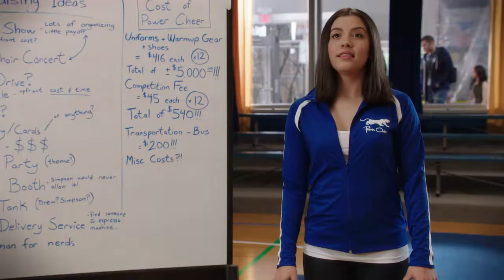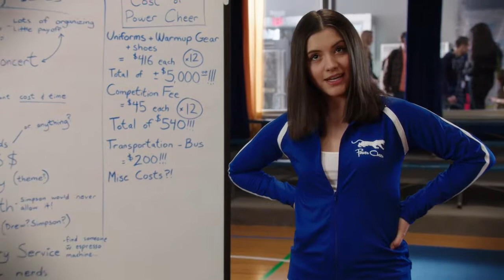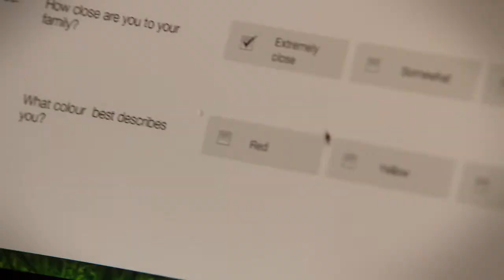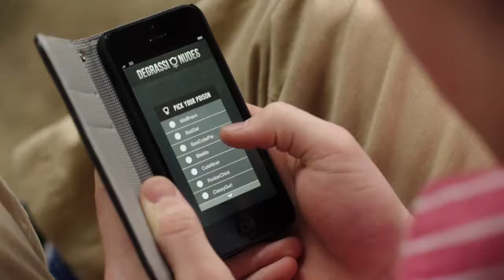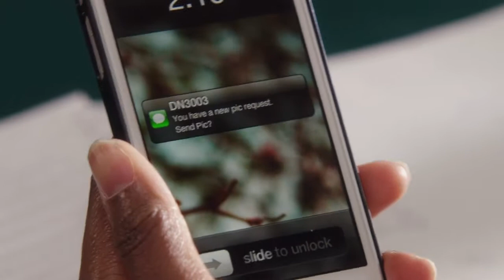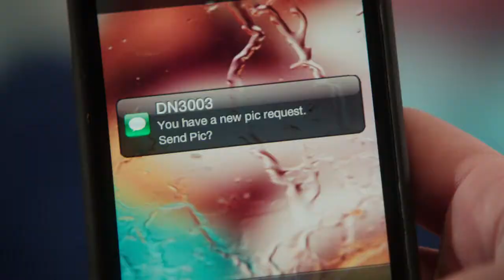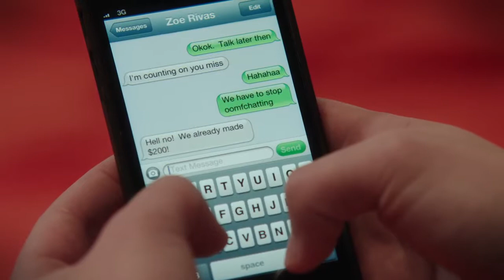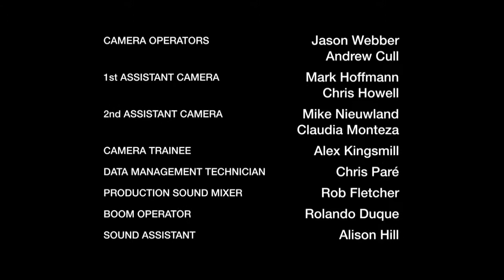Degrassi Next Generation Season 14 Episode 3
Degrassi: The Next Generation (later renamed Degrassi for seasons ten through fourteen) is a Canadian teen drama television series set in the Degrassi universe, which was created by Linda Schuyler and Kit Hood in 1979. It is the fourth series in the Degrassi franchise, following The Kids of Degrassi Street, Degrassi Junior High, and Degrassi High. Like its predecessors, the series follows an ensemble cast of students at the fictional Degrassi Community School who face various challenges often seen as taboo such as graffiti, sex, teen pregnancy, bullying, date rape, drug abuse, self image, homosexuality, self-injury, suicide, abortion, domestic violence, death, racism and many other issues.

The series was initially created by Linda Schuyler and Yan Moore, and is produced by Epitome Pictures (a subsidiary of DHX Media) in association with Bell Media. The current executive producers are Schuyler, her husband Stephen Stohn and Brendon Yorke. The series is filmed at Epitome's studios in Toronto, Ontario, rather than on the real De Grassi Street from which the franchise takes its name. Degrassi: The Next Generation has been a critical success and has often received favourable reviews from Entertainment Weekly, The New York Times and AfterElton.com. In its initial years, it was frequently the most watched domestic drama series in Canada, and one of the highest-rated shows on TeenNick in the United States. In 2004, one episode received just under a million viewers in Canada, and over half a million viewers in the US. The series has won numerous awards, from the Geminis, Writers Guild of Canada and Directors Guild of Canada, and internationally from the Teen Choice Awards, Young Artist Awards, and Prix Jeunesse.

The series premiered on CTV on October 14, 2001. During the ninth season in 2010, the series moved to MuchMusic. The tenth season marked a change in production style, which saw the series become a telenovela, a daily soap opera-style format, during the summer months, while the rest of the season aired during the standard fall-spring schedule on a weekly basis.[2] The thirteenth season reverted to a weekly schedule and, part way through, moved to MTV Canada. Internationally, Degrassi: The Next Generation has been highly successful in the US, where it was broadcast on TeenNick, as well as being broadcast in 140 other countries.

The Next Generation aired its final episode on August 2, 2015, after MTV Canada and TeenNick announced the show's cancellation. However, in January 2016, the show, re-titled Degrassi: Next Class, was moved to Family Channel in Canada and stream on Netflix in the United States as well as all other countries where the service is available (excluding Australia, France, and Canada until later 2016).